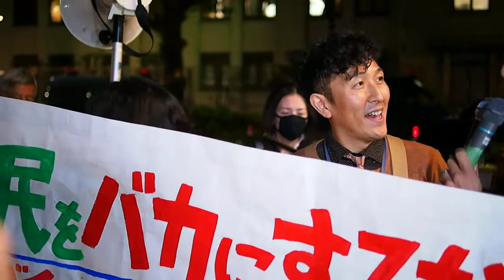2013.12.04「特定秘密保護法〜永田町大集会」おしどりマコ・ケンさん《12/18》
３夜連続！『特定秘密保護法～成立させない！絶対させない！永田町大集会』
★日付　１２月４日（水）～６日（金）
★時間　１８時半～２１時
★場所　参議院議員会館前
★呼び掛け　火炎瓶テツと仲間たち／プロジェクト99％